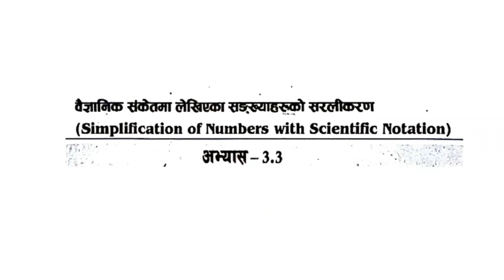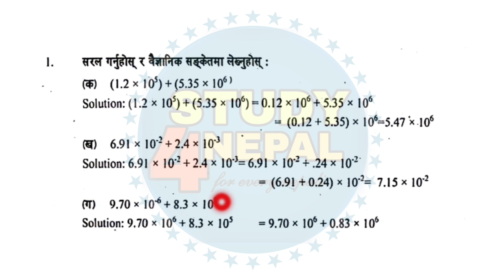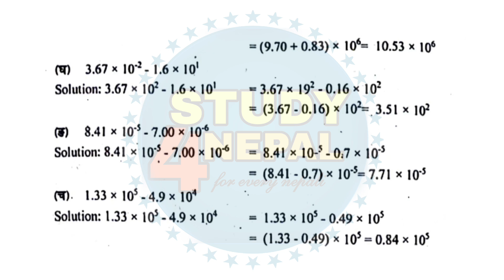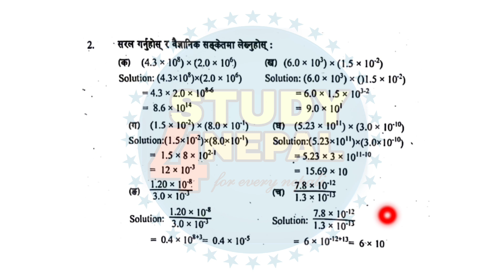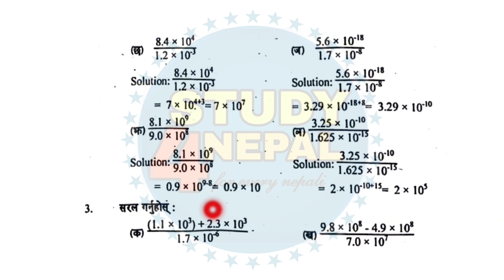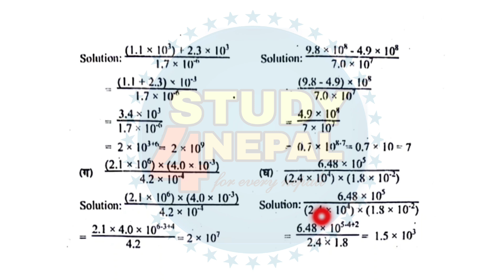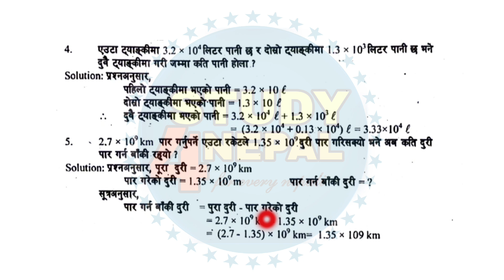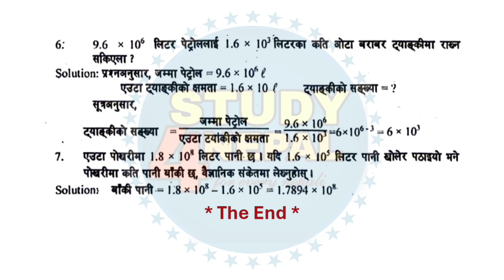Class 8 Maths Chapter 3 Solution | Excerise 3.3 Simplification of Scientific Notation Solution New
class 8 maths solutions nepal,
class 8 math solve 5.3,
class 8 maths 4 chapter,
class 8 maths lesson number 3,
3 class 8 maths,
class 8 maths book chapter 1,
class 8 maths 5 chapter,
1 class 8 math,
class 8 maths solve the following equation,
nepal online class 8 math,
math class 8 19.1,
class 8 maths 10 b,
virtual class 8 math,
class 8 maths 5 2,
class 8 maths 5 b,
class 8 math ble set 8,
class 8 math book 7.2,
math ex 9 class 8,
9 chapter class 8 maths,
mathematics class 8 unit 8,
class 8 maths 8 chapter,
8 class 8 math,
math unit 7 class 8,
7.2 class 8 maths,
class 8 maths chapter 6 exercise 1,
6c class 8 math,
class 8 chapter number 6 math,
6 class 8 math,
class 8 math in nepali,
class 8 maths lesson 4.2,
class 8 maths somadhan,
class 8 maths question paper 2080,
class 8 maths chapter 1 ex,
class 8 math 21,
e class 8 maths chapter 1,
class 8 math ble set 1,
c math class 8 ble,
class 8 math paper 2080,
ble class 8 maths,
class 8 math chapter 1f,
ble class 8 math 2079,
ble class 8 math 2080,
class 8 math question 17.2,
class 8 math note,
mathematics class 8 chapter 4.2,
mathematics class 8 6.3,
pdf maths class 8,
class 8 math lesson 1.3,
nepal online school class 8 math,
nepali math class 8,
math class 8 chapter 22.2,
mathematics class 8 chapter 7.1,
class 8 math exam solution,
mathematics class 8 chapter 22,
ble set of class 8 maths,
class 8 math in nepal,
class 8 math model question 2080 solution in nepali,
class 8 maths in nepali,
grade 8 math paper 2023,
math lesson 9 class 8